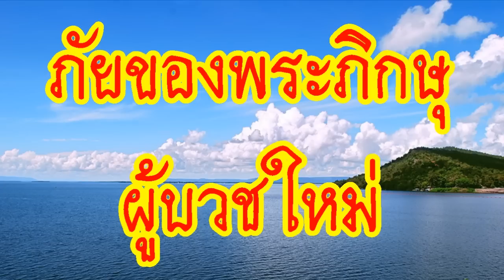[[" ''ภัยของพระภิกษุผู้บวชใหม่''+